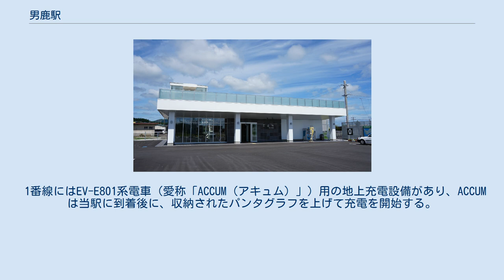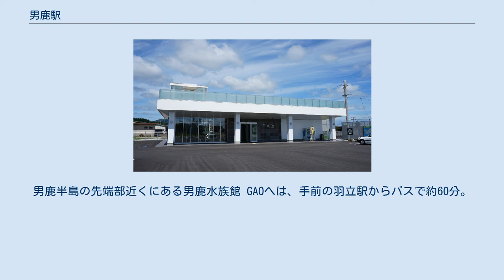男鹿駅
リニューアル前の駅舎（2005年10月9日） リニューアル後の駅舎（2015年8月28日撮影） 2018年7月1日以降運用の男鹿駅の構内図。
ホーム番号省略 男鹿駅（おがえき）は、秋田県男鹿市船川港船川字新浜町にある、東日本旅客鉄道（JR東日本）男鹿線の駅。
男鹿線の終着駅である。
 2012年4月20日に、JR東日本は2013年に開催される秋田デスティネーションキャンペーンと、それに向けて2012年に開催されるプレデスティネーションキャンペーンを見据えて、秋田を訪れる観光客を綺麗な駅舎で迎えることを目指した駅舎の整備を行うことを発表した。
当駅の駅舎は同年10月1日にリニューアルされた。
男鹿半島は「なまはげ」で知られることから、「なまはげの訪れる古民家」というコンセプトを設定している。
入口屋根を従来より高くして迫力をもたせ、一部の壁に男鹿石を配して重厚感を持たせた。
また待合室の腰壁には地元企業が提供した秋田杉を使用している。
 2017年10月31日には男鹿市とJR東日本が、男鹿線の活性化を目的として、当駅を南側に移設し、リニューアルすることを発表した。
その後、2018年7月1日に、移設した駅舎の供用が開始された。
 1番線にはEV-E801系電車（愛称「ACCUM（アキュム）」）用の地上充電設備があり、ACCUMは当駅に到着後に、収納されたパンタグラフを上げて充電を開始する。
充電完了後はパンタグラフを下げて収納した後、折り返し非電化区間を蓄電池電車として走行する。
 土崎駅管理の業務委託駅（JR東日本東北総合サービスが受託）。
直営駅時代は管理駅でもあり、船越駅・脇本駅・羽立駅を管理していた。
駅舎内には指定席券売機、自動券売機と待合室がある。
 （出典：JR東日本:駅構内図） JR東日本によると、2019年度（令和元年度）の1日平均乗車人員は352人である。
 周辺は男鹿市および男鹿市船川地区の中心地。
男鹿半島の先端部近くにある男鹿水族館 GAOへは、手前の羽立駅からバスで約60分。
 毎年4月 - 10月の特定の土休日およびお盆の日に、「なまはげシャトルバス」として当駅から男鹿半島の観光地を結ぶ観光周遊バスが運行されている。
 注釈 出典 報道発表資料 新聞記事 船川駅に関するカテゴリ: